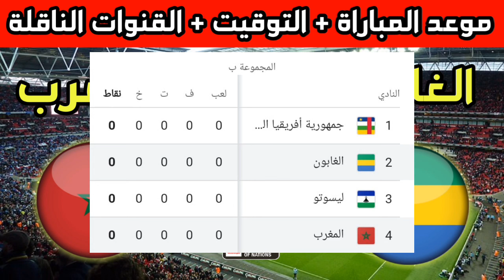مباراة المغرب ضد الغابون في الجولة 1 من تصفيات كأس أمم أفريقيا 2025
ملخص مباراة المغرب وجزر القمر اليوم
مباراة المغرب والغابون